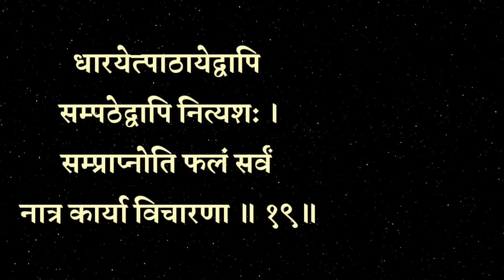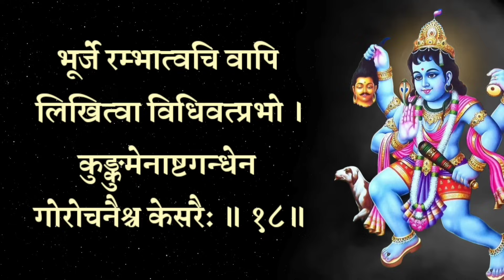श्री काल भैरवाष्टमी स्तोत्र |Shri batuk Bhairav kavacham|सर्व कामना पूर्ति के लिए सुने बटुक भैरव कवच